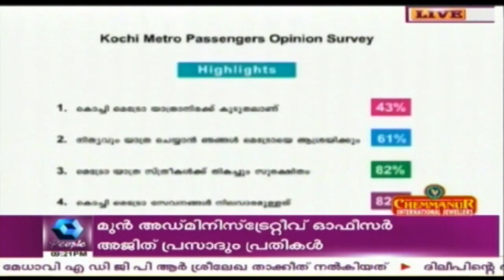News Round Up @ 9 PM: SC Slams Karnataka Govt over Madani Issue | 3rd August 2017